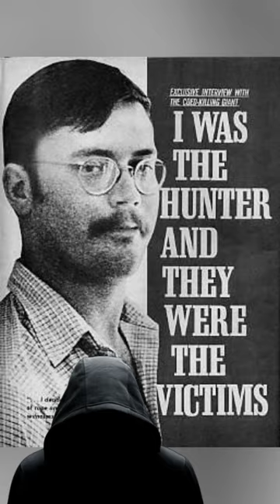The Co-ed Killer: Edmund Kemper 😨😨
The Mindhunter.

Edmund Kemper, known as the "Co-ed Killer," is one of the most notorious serial killers in American history. Born in 1948 in California, Kemper's story is marked by a horrifying series of murders.

Starting in 1964, Kemper began his killing spree, targeting young women and co-eds. His crimes involved abduction, sexual assault, and brutal murder. In 1973, he escalated his violence by also murdering his own mother and her friend.

Credits : @soundridemusic